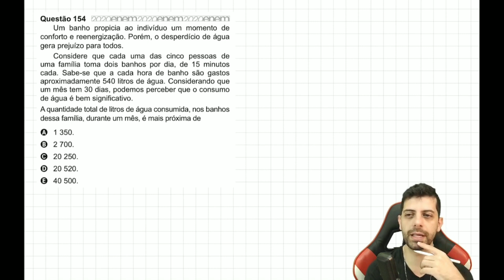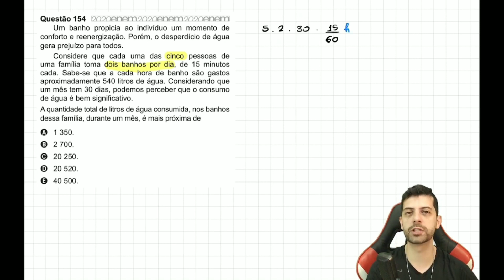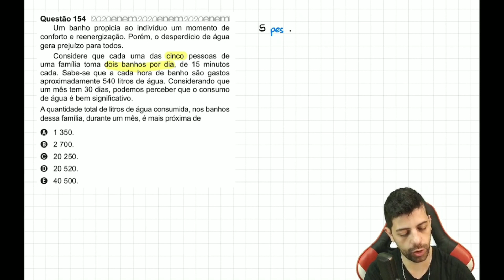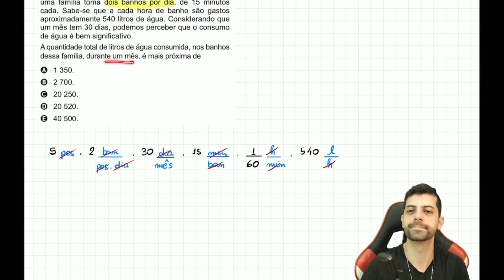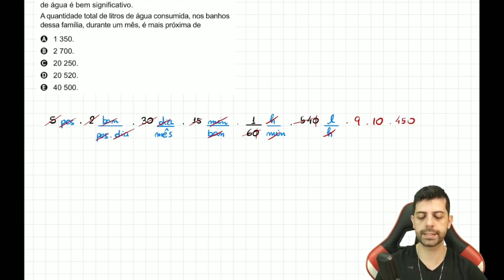ENEM 2020 PPL - Q154 - Um banho propicia ao indivíduo um momento de conforto e reenergização. Porém